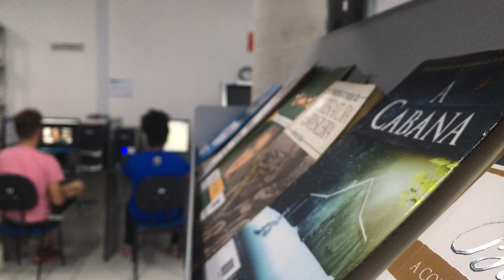Une femme a adopté 5 filles il y a 27 ans, mais ce qu'elles ont fait des années plus tard l'a...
🔸Emily, une femme réussie du Montana, rêvait d'avoir une grande famille mais rencontrait des difficultés dans ses relations. À 40 ans, elle décida d'adopter et accueillit cinq petites filles orphelines chez elle. Malgré les défis, elle les éleva avec amour et dévouement. Des années plus tard, ses filles adoptives, reconnaissantes pour ses sacrifices, la surprirent avec des cadeaux, dont des épiceries, un manoir et une fondation caritative à son nom, réalisant ainsi ses rêves de toujours.